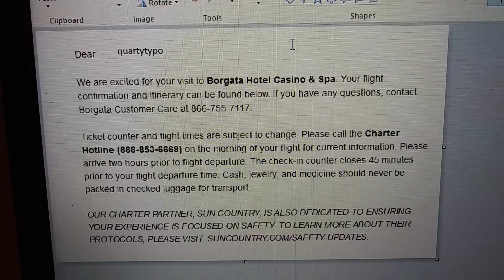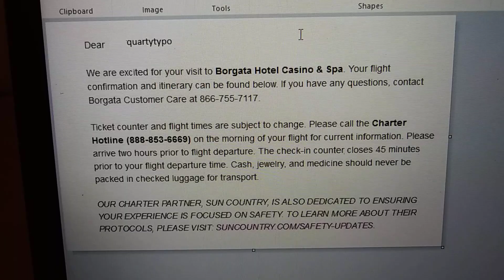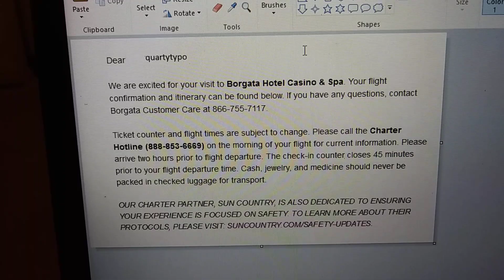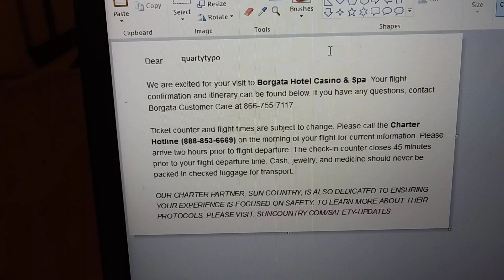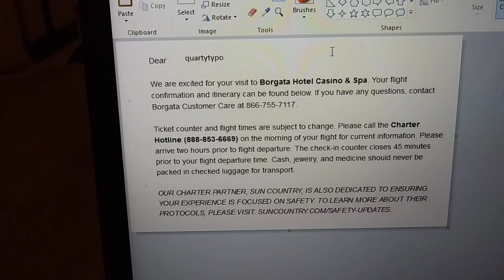flying charter jet to Atlantic City